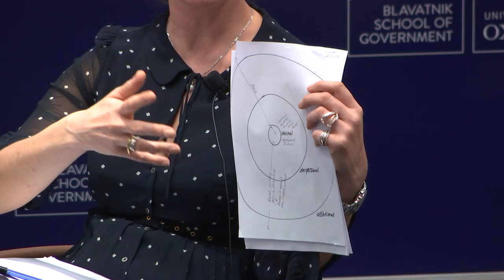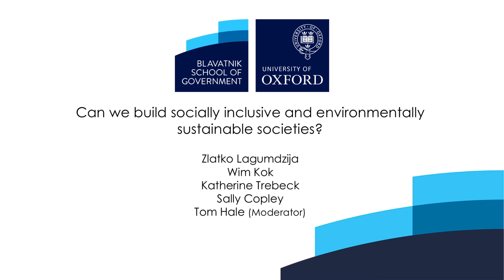Can we build socially inclusive and environmentally sustainable societies?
Join former heads of state and other experts as they present their work on sustainability and social inclusion, in an event co-hosted with the World Leadership Alliance - Club de Madrid.

It is generally assumed that current approaches to development and the environment are unsustainable and perhaps incompatible. Yet efforts to change direction have so far been piece-meal and of limited effect. Many people do not feel personally connected to the challenges or feel helpless in front of the magnitude of the problems, while powerful sectors have a vested interest in maintaining the status quo. It is therefore not surprising that the UN in adopting Agenda 2030 and the Sustainable Development Goals described it as "transformative", but is the world ready for this paradigm shift and willing to support it?

The members of the World Leadership Alliance - Club de Madrid, former Presidents and Prime Ministers, have been exercised by this challenge for some time and as part of its efforts convened a Working Group representing very diverse interests to consider the link between environmental sustainability and a shared society – one where everyone has a place within society and can play an active part in its well-being.

The Group concluded that our existing systems are not fit for the purpose of protecting the planet and achieving sustainable development; an inclusive, participatory shared society is necessary to build the public commitment and engagement that will be required to protect the planet; and that those directly affected by environmental degradation must be involved in efforts to address the problems. They also highlighted that environmental protection is necessary to meet the needs of marginalized communities.

This session will consider these ideas, and, more importantly, consider how the shift to a new Shared Societies Approach can be brought about through good governance and sound policies and practices which will ensure that we are able to "realise the future that we want for all".

Speakers
Zlatko Lagumdzija
Prime Minister of Bosnia and Herzegovina (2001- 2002)

Wim Kok
Prime Minister of the Netherlands (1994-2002)

Katherine Trebeck
Senior Researcher, Oxfam

Sally Copley
Head of UK Policy, Programmes and Campaigns, Oxfam

The discussion will be chaired by Dr Thomas Hale, Associate Professor in Public Policy (Global Public Policy) at the Blavatnik School of Government.

This event is co-hosted with the World Leadership Alliance - Club de Madrid.